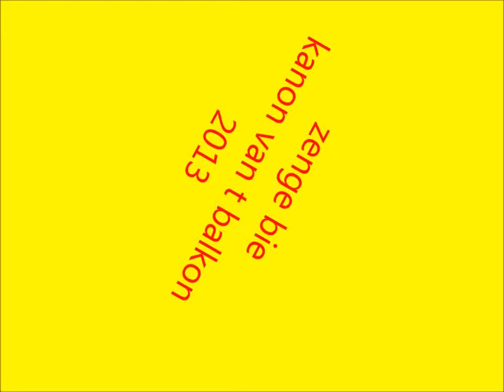Lisa&Max in mien ouge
live optreden van Lisa& Max Schiffler op de markt in Sittard, tijdens het kanon van het balkon op 9-2-2013.